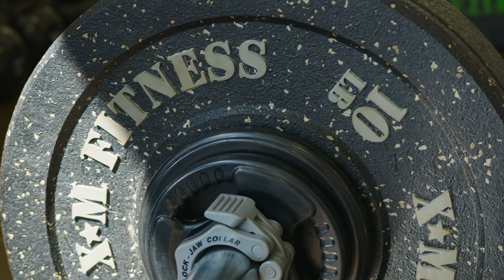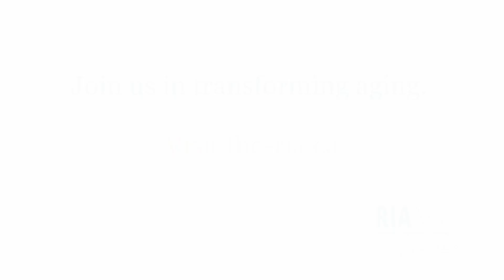Bone health and Exercise Science lab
We lead research on physical activity participation in middle-aged and older adults. We want to understand how to use exercise to improve our health, and prevent falls or fractures due to osteoporosis.